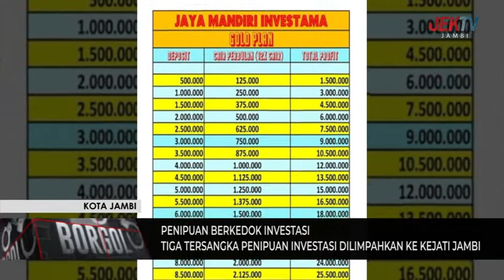TIGA TERSANGKA PENIPUAN INVESTASI DILIMPAHKAN KE KEJATI JAMBI